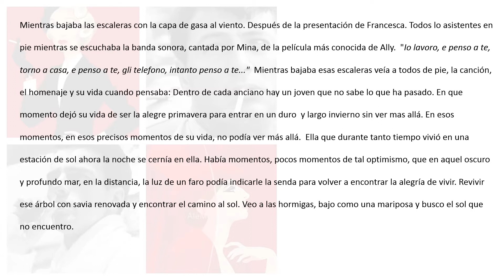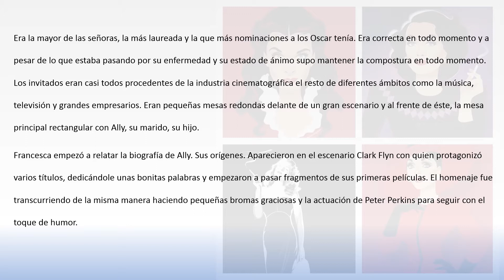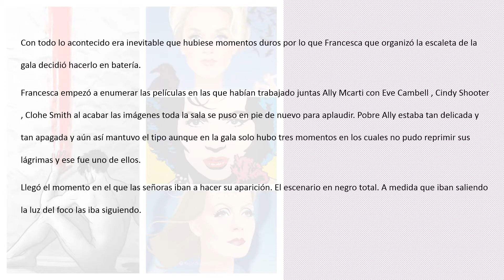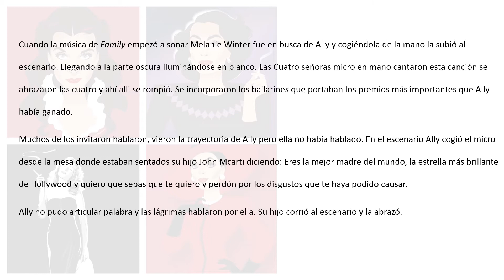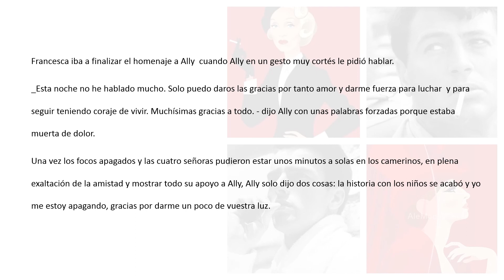AUDIOLIBRO (VOZ HUMANA) VESTIDAS EN OTRA PIEL CAPITULO 8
CAPITULO 8: "TAL COMO ERAMOS"